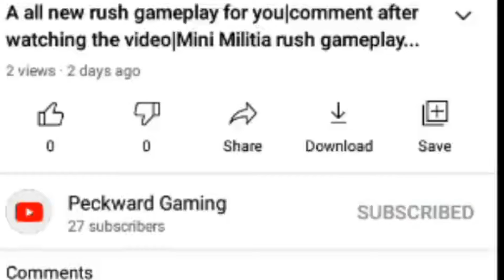Viral video || Gameplay || mini militia.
Hi,
*Share the video among your colleugues and friends...
this is the channel need to expand family ..
This is the only channel "for you ,by you ,love you  "...
*Comment on the video on comment session...
*All the thinks that we are asking to do for are free.